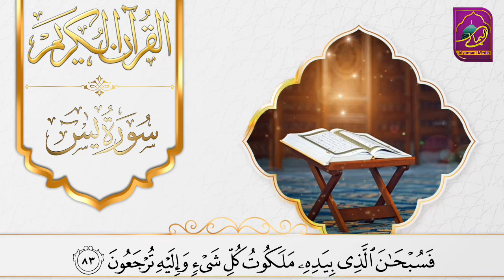Surah Yasin | سورہ يٰس | Daily Quran Beautiful Recitation 💖